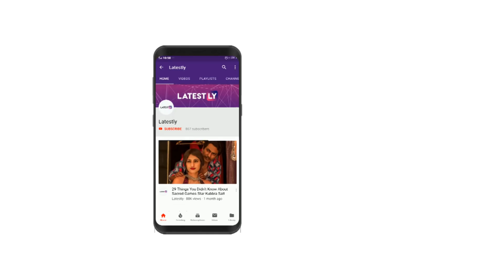IND vs AUS 2nd ODI 2019 Stats Highlights: Vijay Shankar’s Last Over Help India Clinch 500th ODI Win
IND vs AUS 2nd ODI 2019 Stats Highlights: The second One-Day International (ODI) between India and Australia went down to last over as the hosts clinched a thriller. Chasing 251 runs, Australia were bowled out for 242 runs with Vijay Shankar picking two wickets in the last over. Earlier, it was Virat Kohli’s 40th ODI century that helped India post 250 on board. India now leads the five-match series 2-0.